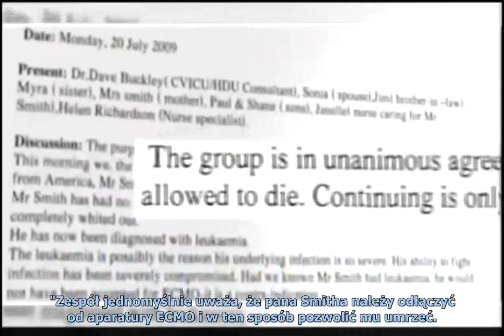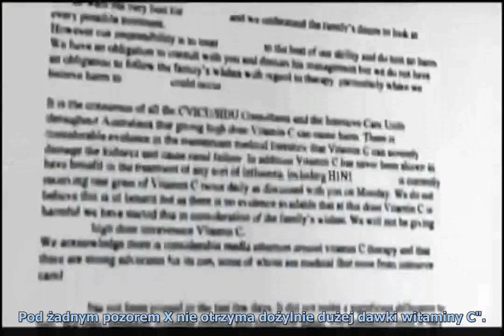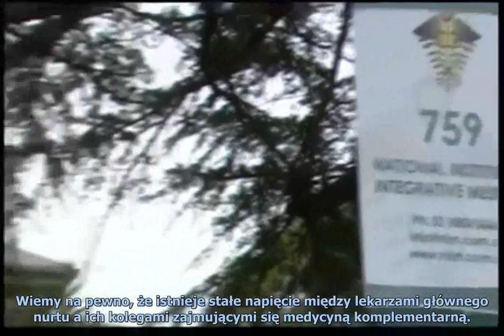Witamina C: czy jest kluczowym czynnikiem w zdrowieniu? - napisy PL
Jak wielu Nowozelandczyków, James Goodwin oglądał w ubiegłym miesiącu 60-minutowy film zatytułowany „Żyjący dowód”. Opowiadał o rolniku z King Country nazwiskiem Alan Smith, który w 2009 roku był bliski śmierci na świńską grypę. Personel szpitala w Auckland chciał odłączyć go od aparatury podtrzymującej życie. „Zespół jednomyślnie uważa, że pana Smitha należy odłączyć od aparatury ECMO i w ten sposób pozwolić mu umrzeć. Dalsze podtrzymywanie go przy życiu oddala tylko w czasie jego nieuniknioną śmierć”.
Rodzina musiała walczyć z lekarzami.
Kiedy szpital wyraził zgodę, Alan zaczął wracać do zdrowia, a dziś, no cóż, twierdzi, że jest dowodem na to, iż witamina C działa.

Pewien aktywny w latach 50-tych lekarz wypowiedział dość kąśliwy komentarz na temat swoich kolegów po fachu. Stwierdził, że
„istnieją lekarze, którzy woleliby stać obok i patrzeć jak ich pacjent umiera niż podać mu kwas askorbinowy, ponieważ w ich ograniczonych umysłach istnieje on wyłącznie jako witamina”.
Te słowa wypowiedział dr Frederick Klenner, który był wybitnym lekarzem w latach 50-tych. Jest autorem wielu artykułów, w których szczegółowo opisał w jaki sposób z powodzeniem stosuje witaminę C w leczeniu tężca, polio – wyleczył 100% swoich pacjentów chorych na polio – ukąszeń węży i pająków, odry i innych chorób zakaźnych.

Źródło: Vitamin C: Is it really a key factor in recovery? 100% Yes!